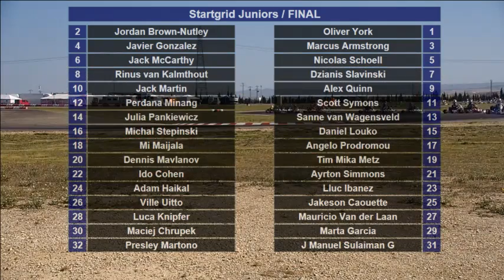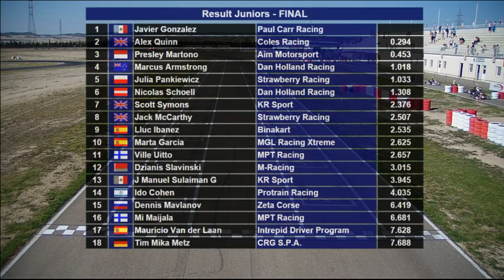Rotax Max International 2014 Zuera Spain Junior Final